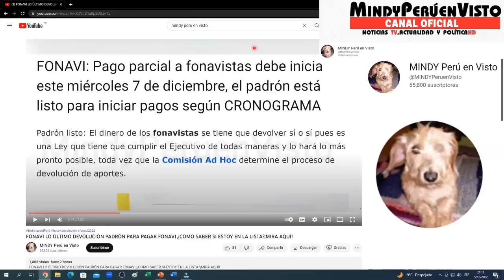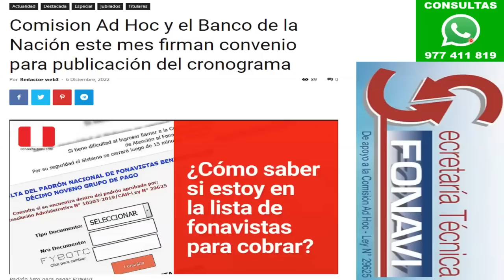¿HOY DIA INICIA EL PAGO DEL FONAVI? EN ESTE VIDEO TE CUENTO TODA LA VERDAD SOBRE CRONOGRAMA DE PAGO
En este video te comento que esta sucediendo con el tema del FONAVI.